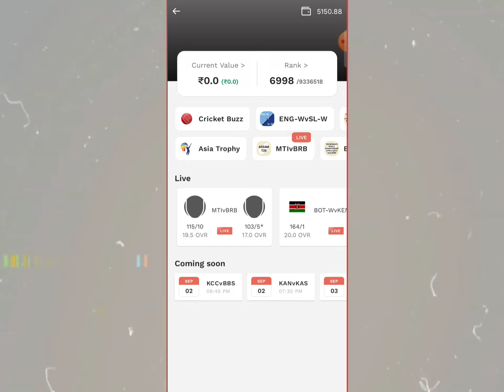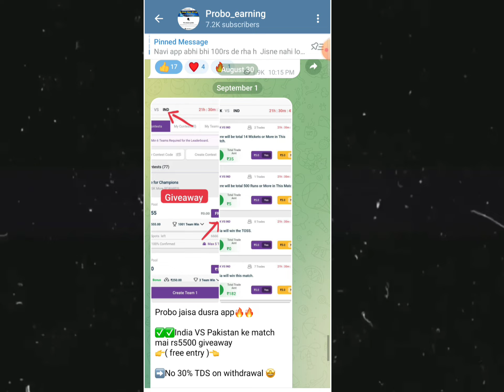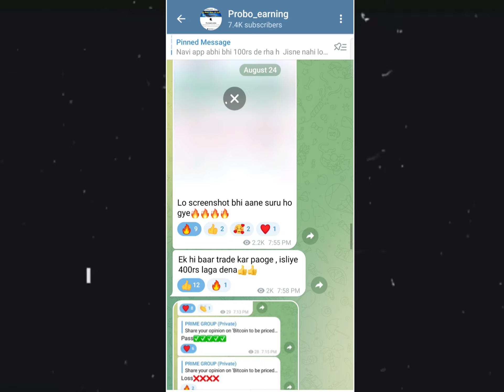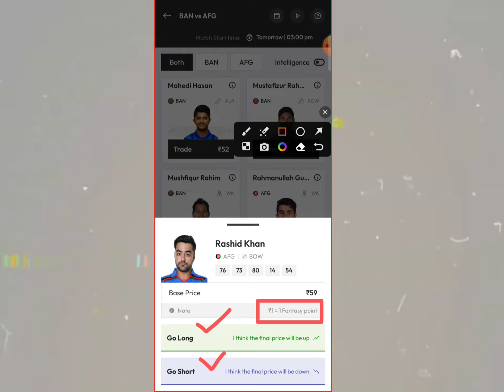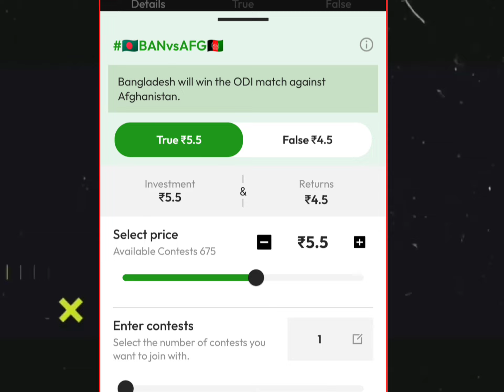Probo app se paise kaise kamaye|| probo prediction telegram | cricket prediction apps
Asia Matches Profits😎|| probo app se paise kaise kamaye|| probo prediction telegram

➡️ Refferal code= LUDO21

➡️( Search Telegram ID - probo_earning )

🔥Prediction wale app ( probo jaise app )

➡️Refferal code
( for signup bonus )= gji8y4

➡️ Reffer code= edzlv1

probo all doubt clear
probo app check rank
probo made in Indian app
how to grow in probo
pro means probo
probo app winnings tricks

how to use probo app
probo tds
probo charges
probo tax
tradex vs Probo
probo app withdrawal problem
probo deposit pending
probo telegram channel
opinon trading app
yes no app
plutus app
#28% gst
gst on gaming app